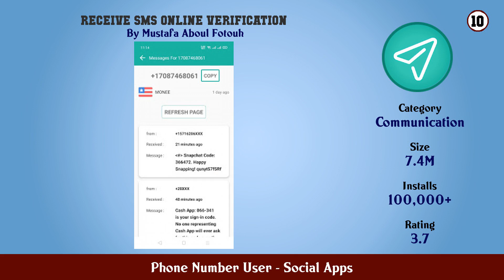Top 10 Phone Number User Android Apps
In this video we have listed Top Phone Number User Android Apps. This video is for information and reference purpose only.